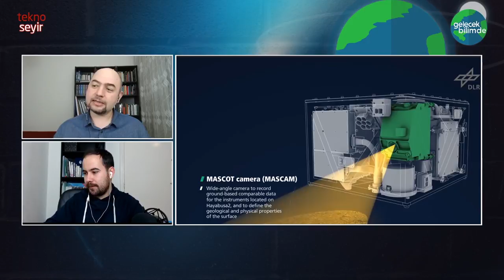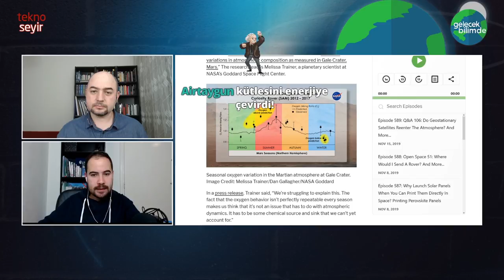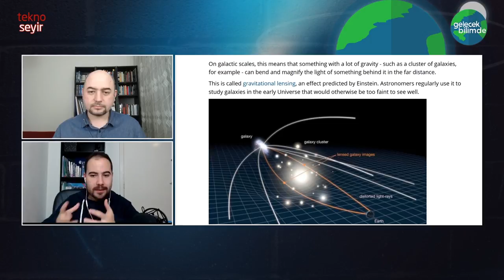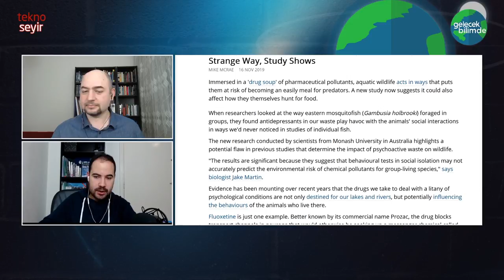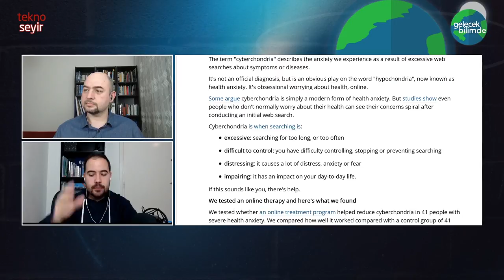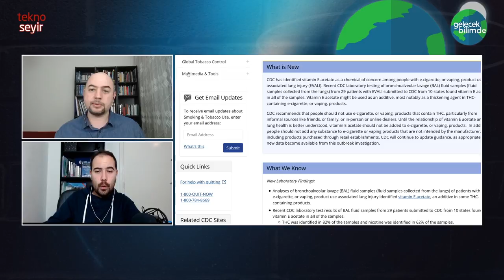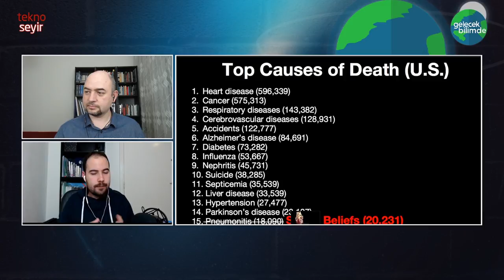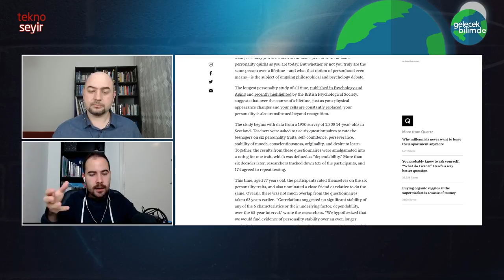Teknoloji ve Bilim Notları 2019/44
Geçtiğimiz günlerde teknoloji ve bilim dünyasından gözümüze çarpan gelişmeleri derledik.

02:20 - Hayabusa 2, göktaşı örnekleriyle dünyaya doğru yola çıktı.

12:17 - Mars atmosferindeki oksijen oranındaki değişim bilim insanlarının kafasını kurcalıyor.

18:42 - Vatozlardan esinlenen uzay araçları Venüs atmosferini keşfedecek.

26:12 - Hubble teleskobu neden bir galaksiyi 12 tane olarak görüyor?

33:33 - Sulara karışan antidepresanlar balıkların garip davranmasına yol açıyor.

39:22 - Google’da hastalık aratmak ve kaygılanmak: Siberkondriya için tedavi bulundu!

48:54 - E-sigaraların yol açtığı akciğer hasarının sorumlusu Vitamin-E asetat olabilir.

53:06 - Ücretsiz internet temel insan hakkı olmalı mı?

58:35 - Fikr-i takip: Strese bakışımızı değiştirmemiz gerekiyor!

01:08:16 - Yedisinde neyse yetmişinde de o mu?

01:13:32 - Hedeflerinize ulaşmanız için basit ama etkili bir yöntem.